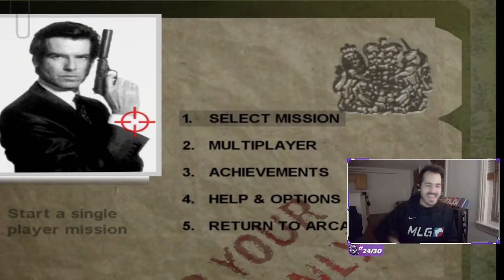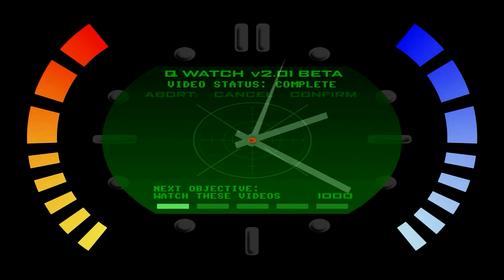Why Remastered Games Are Mind Blowing...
The leaked GoldenEye 007 Remaster that we never got for XBLA. One of the greatest remakes ever seen. Played on Xenia emulator.

This is an unreleased remastered version of GoldenEye 007. GE007 is a 1997 first-person shooter originally developed by Rare and published by Nintendo for the Nintendo 64.